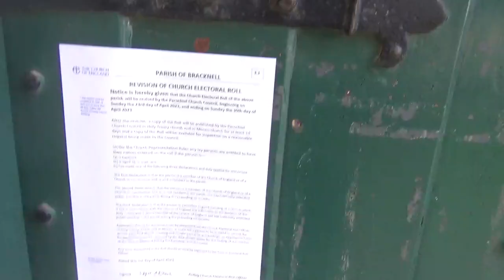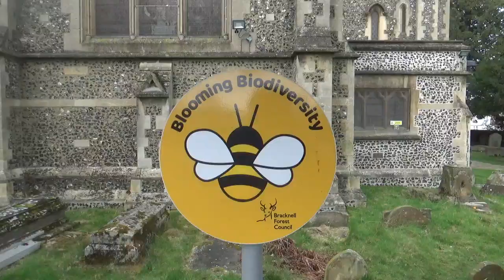Outside Holy Trinity C of E Church Bracknell on Wed 5 Apr 2023